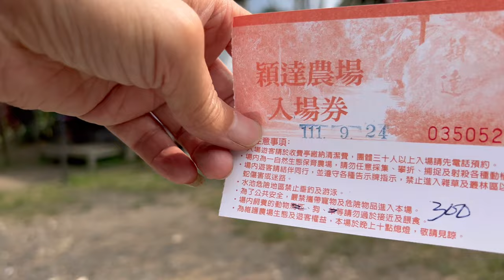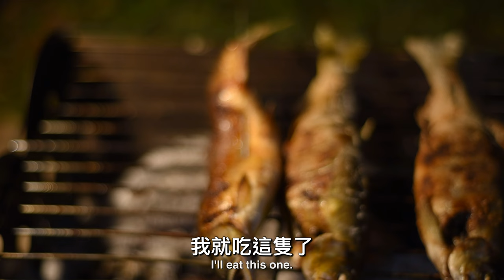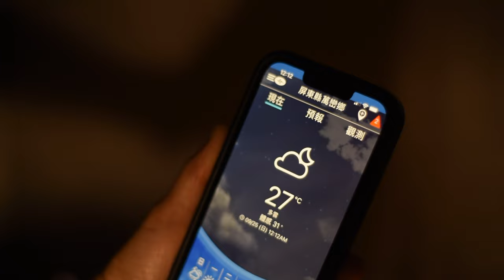【25】凝聚歡笑和趣味｜炭烤香魚｜兩用行軍床｜穎達露營區｜Angela安卓の野生活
沒有最好的裝備，只有最適合的裝備。和一群三五好友湊在一起，充滿歡笑和趣味的時光。

這次來到穎達露營區，位於台灣屏東縣萬巒鄉。

在許多山間的谷地，由建築及樹木巧妙地劃分了許多區域，有著大片綠茵草地空間，及蓊鬱茂盛的林木，充滿著野營的氣息。

我們由涼山瀑布方向而來，在經過縣185號道34公里後，在左手邊有個招牌。它的對面就是農場入口⋯

《使用的裝備：》
[BROOKLYN OUTDOOR COMPANY (布鲁克林户外公司)]高/低 两用行軍床